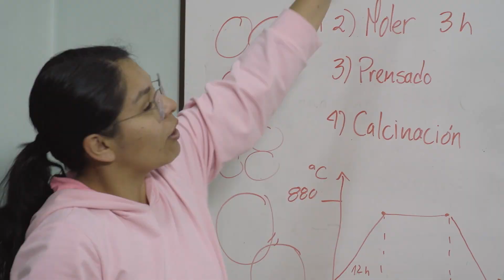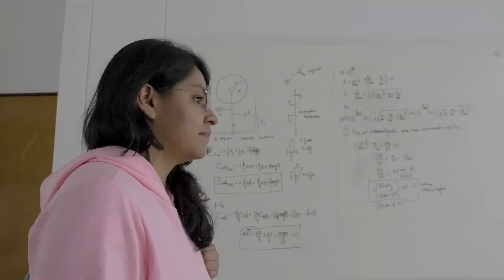Eliana Vargas - Pasión por la física